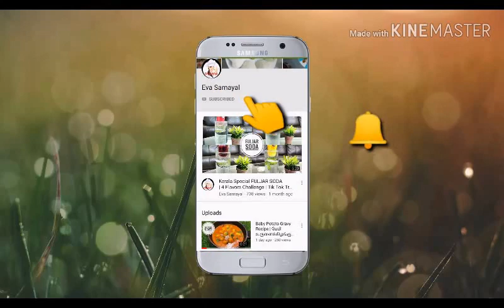டீ போடும் நேரத்தில் இட்லி மாவில் மொறு மொறு போண்டா ரெடி | Idli maavu Bonda in Tamil | Evening Snacks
டீ  போடும் நேரத்தில் மொறு மொறு போண்டா ரெடி | Idli maavu Bonda

INGREDIENTS:

Idli Batter (200 gm)
2 Tbsp Rice Flour
2 Tbsp Rava (Semolina)
Salt
Coriander Leaves
Oil